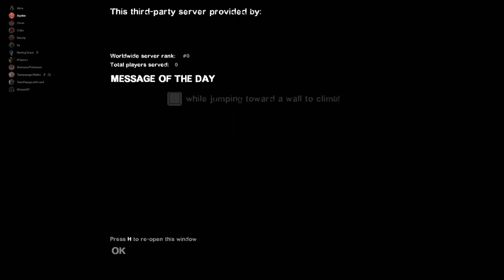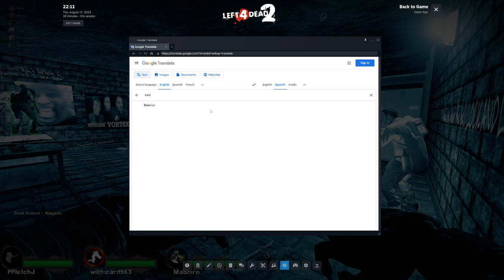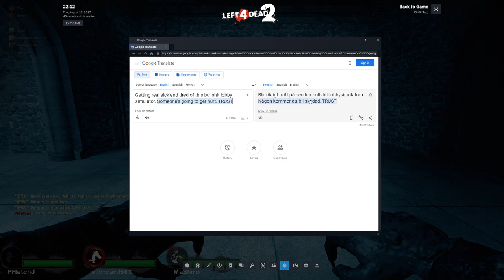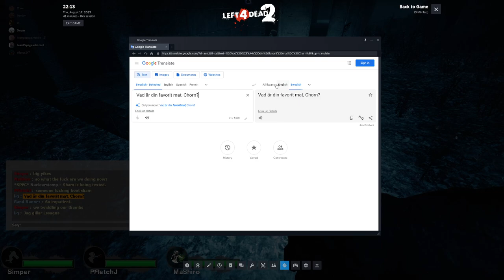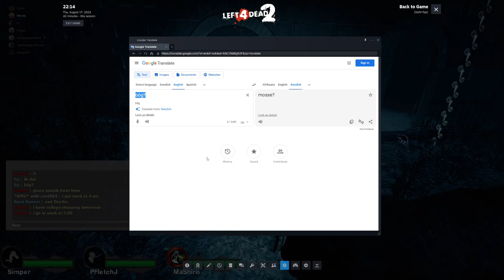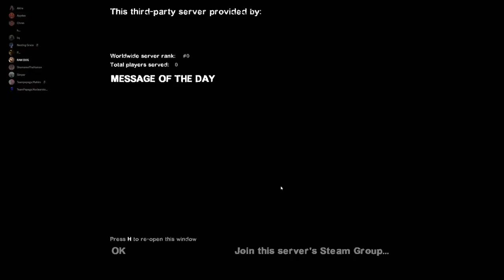Haunted Forest, White Forest & True Fangshi VS - Streamed on August 18th, 2023 - L4D2 Chron VOD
Game: Left 4 Dead 2
Maps: Haunted Forest, White Forest, True Fangshi
Mode: Versus
Point of View: Chron